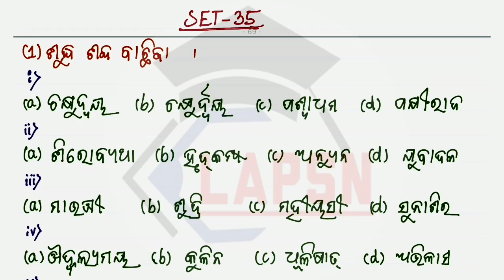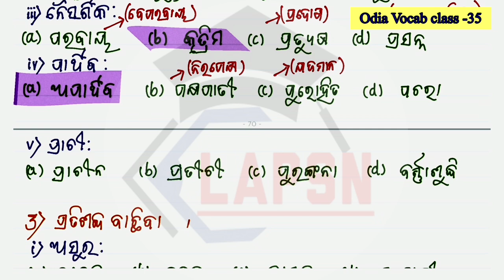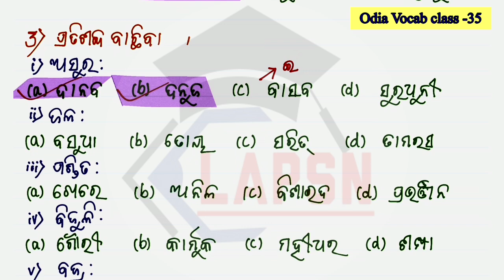Set-35 | OPSC ASO 2022 | Odia Grammar Vocab Class | Daily Practice | By- Puja Ma'am